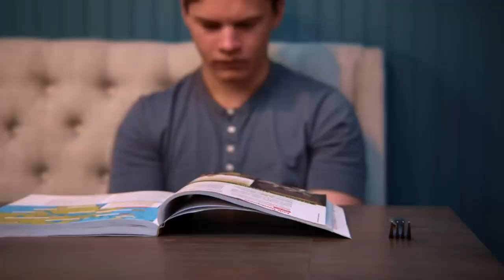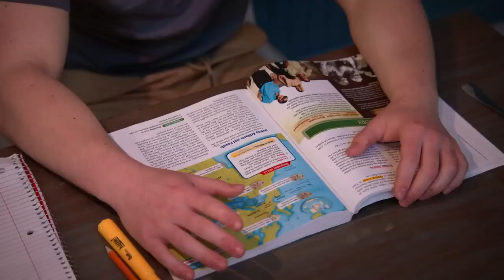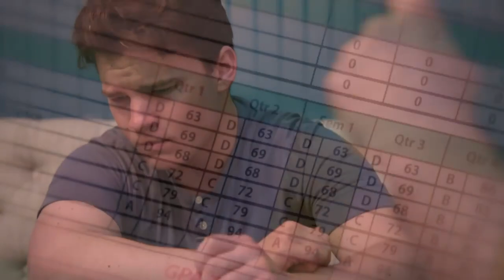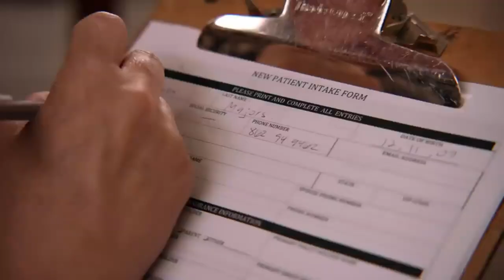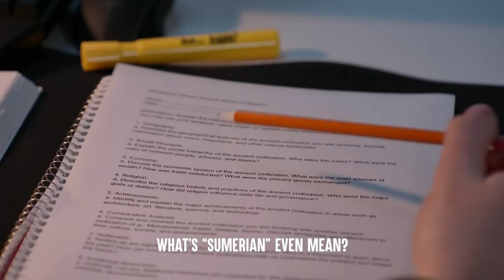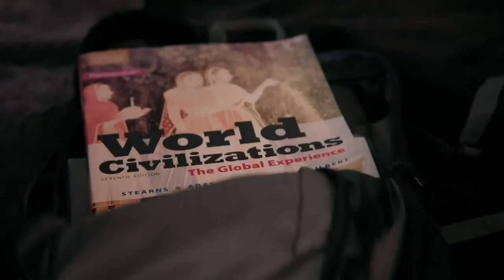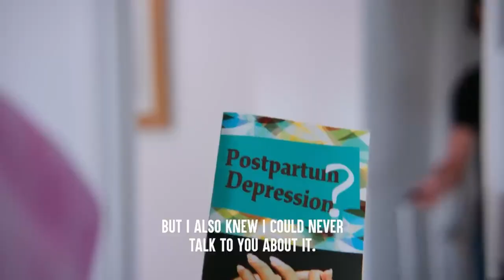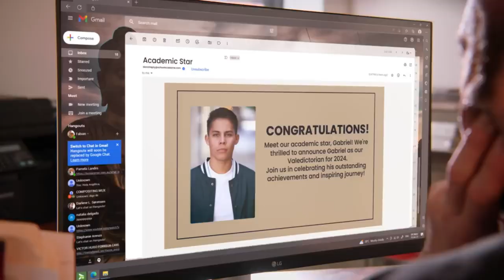DAD REJECTS SON FOR HAVING ADHD